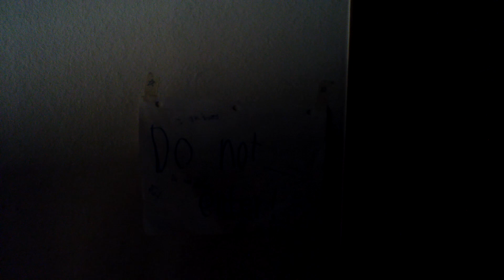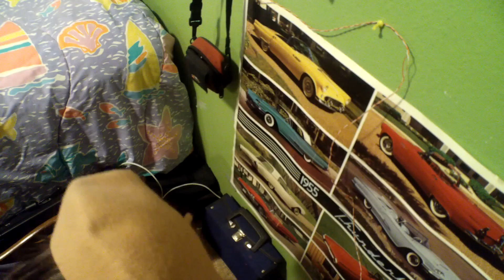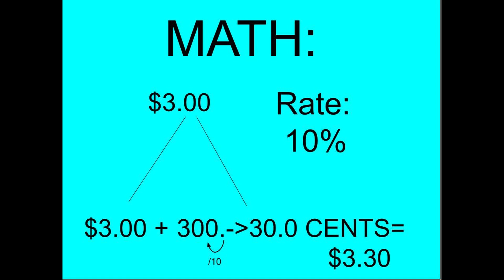(Old Film) Mom Wants Bread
In a desperate attempt to make an educational video, Jerry makes a film where Jerry (in the film) gets some bread for his mom. But why?

My Information:
Hello! My name is Jerry Stone, and this is my introduction video to my youtube channel. I create skits, documentaries, short films, travel videos, restoration videos, and more.

[All personal details including names, passwords, documentation, addresses, or other have been censored or removed from the film.